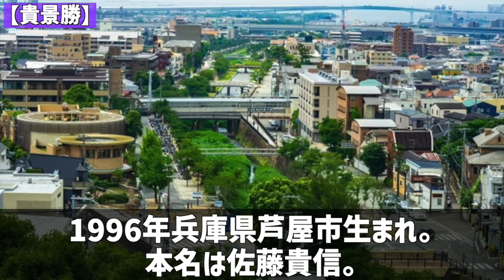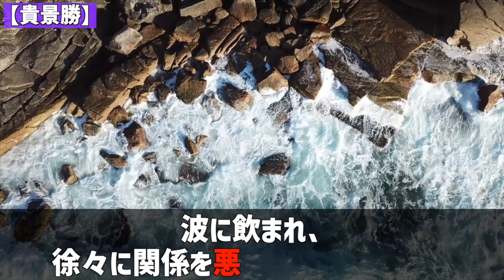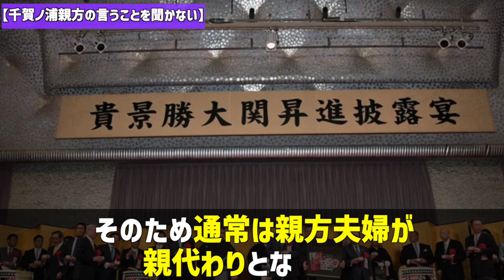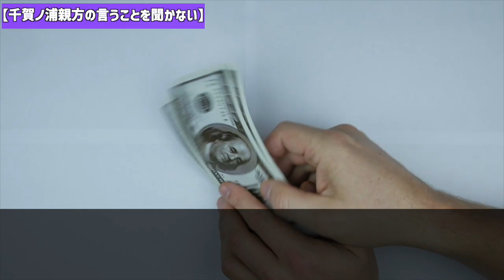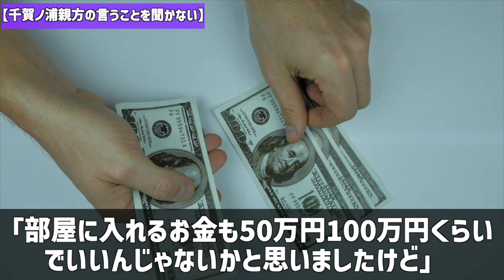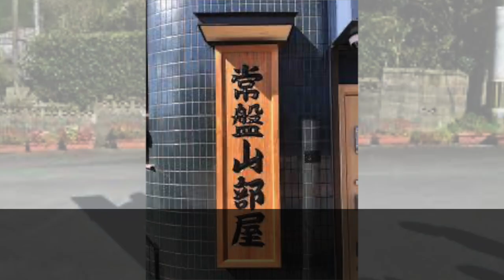【相撲】千賀ノ浦親方「話にならん」貴景勝との不仲説と２人の間に起こる衝撃の真相とは…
貴乃花部屋の閉鎖によって大量の人材を一手に引き受ける漢気を見せた親方と、弟子との確執にせまります。

弟子に妻を寝取られ、その後壮絶な道を歩んでいる田子ノ浦親方について解説していきます。

「お帰り下さい」千代の富士の嫁が相撲協会の参列を断固拒否大した衝撃の理由に一同驚愕・・

【相撲】千代大海「多くのヤ●ザや暴走族を見たけど、全く別物…」千代の富士のヤバすぎる〇〇に震え上が止まらない・・【千代の富士】

貴乃花「曙や武蔵丸は重さを感じたけど千代の富士は…」千代の富士と1度対戦して貴乃花感じた衝撃の事実とは…！？